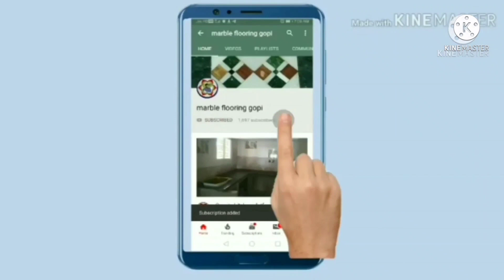3D valuation wall tiles